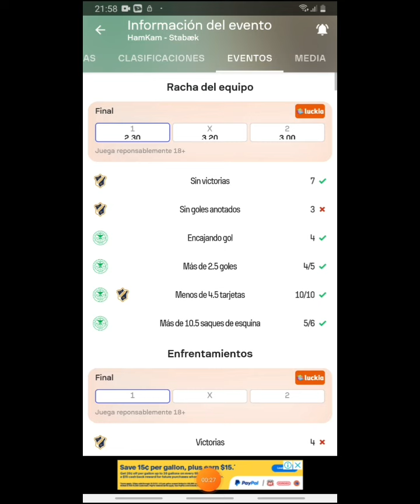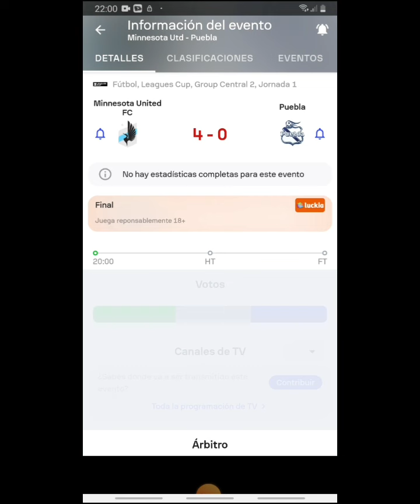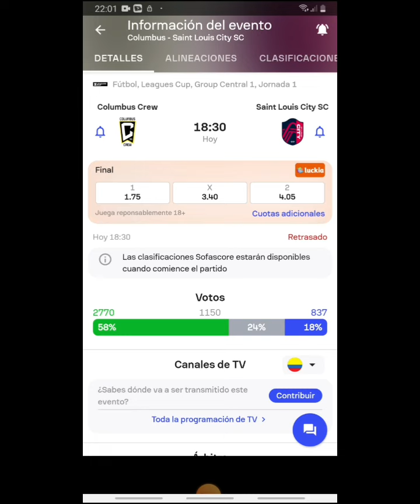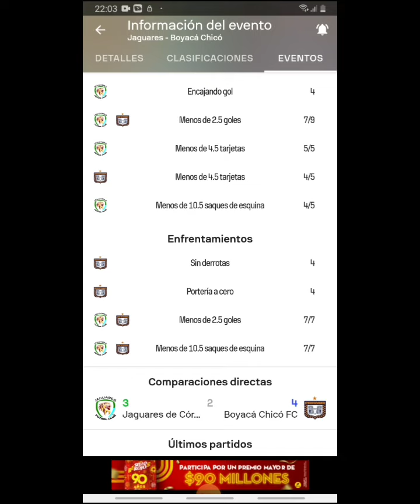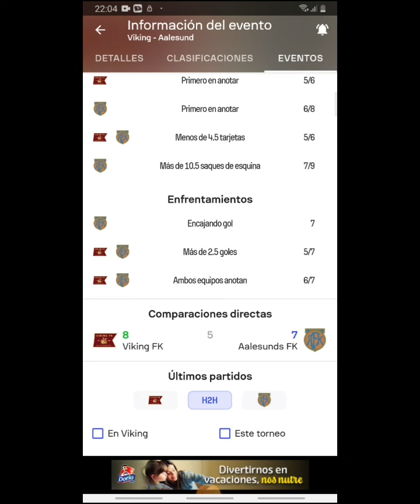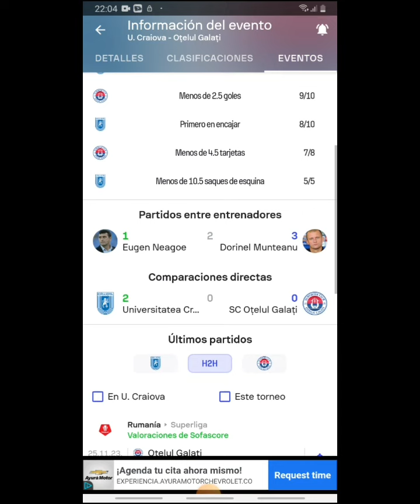Pronosticos deportivos lunes 24 de julio - Pronosticos de futbol hoy lunes 24 de julio